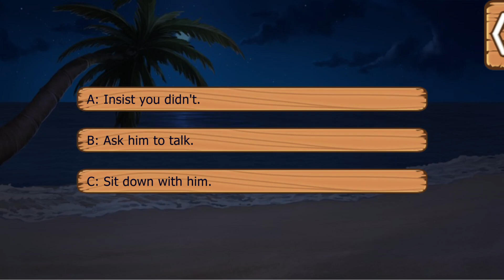Lovestruck: Castaway! Love's Adventure - Joaquin Ortega S1E12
Joaquin Season 1:

He's a sexy bad boy who's not afraid to go for what he wants, making his moves on you right away. You feel an immediate attraction, but the others warn you to stay away... Will you decide to pursue this potentially dangerous man?